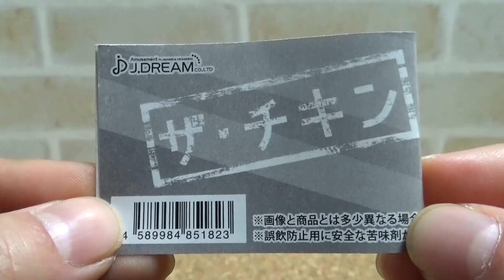ガチャガチャ ザ・チキン Capsule Toy The chicken 紹介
ガチャガチャ ザ・チキン の開封動画です。
どこかで見たことがあるようなパッケージに入っている、かわいいチキンのスクイーズです。

ガチャガチャ ザ・チキン Capsule Toy The chicken
J.ドリーム( J.DREAM )から発売された１回３００円のカプセルトイで、全部で５種類です。

・チキンバーレル
・チキンボックス入り
・からあげチキン
・手羽元チキン
・まるごとチキン

東方のねんどろいど(Nendoroid Touhou Project)のフィギュアと一緒に飾ったりなどしてますので
もしよかったら見てください。